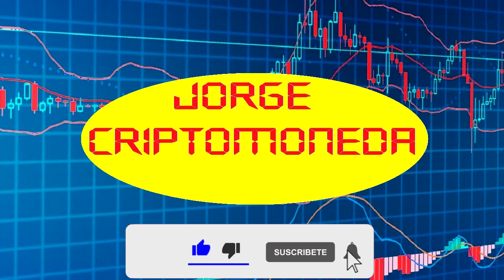Halving Agosto - Septiembre de criptomonedas en el 2024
Esta criptomonedas la puedes encontrar en faucetpay